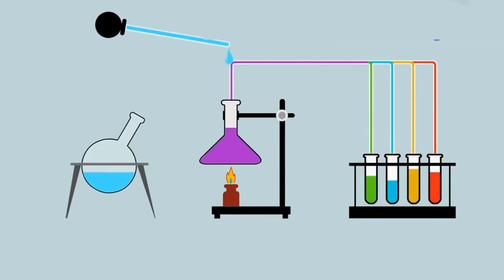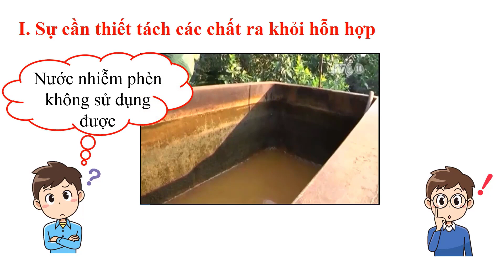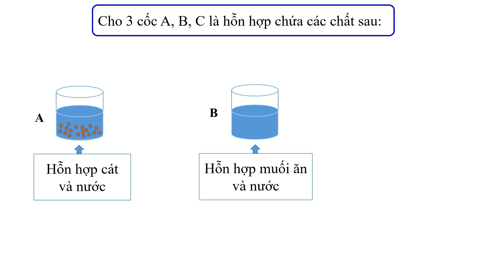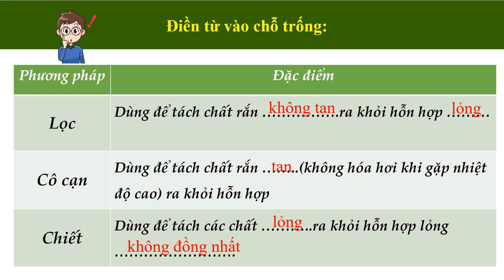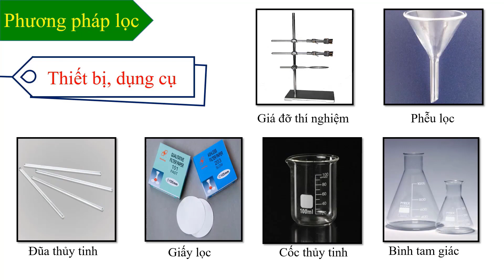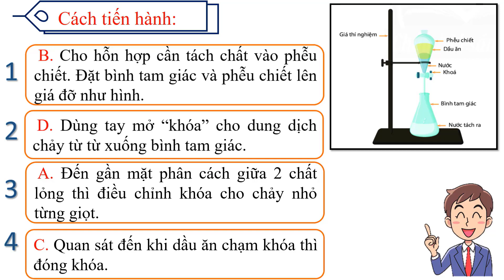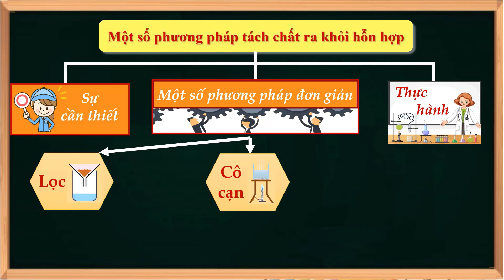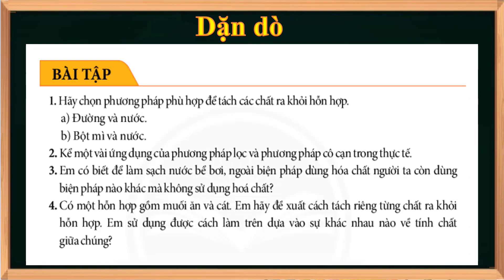Tuần 5 KHTN6 Bài 16 Một số phương pháp tách chất ra khỏi hỗn hợp